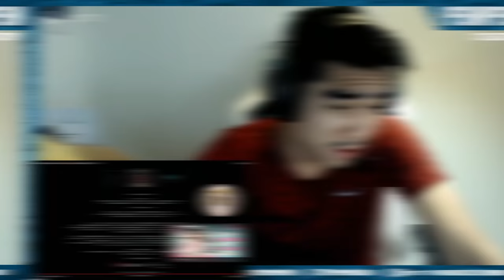PEWPEW VỪA "QUẰN QUẠI" VỪA KHÓC KHI XEM CHIPU CỞI ĐỒ MV MỜI ANH VÀO TEAM (❤️) EM | PewPew Reaction